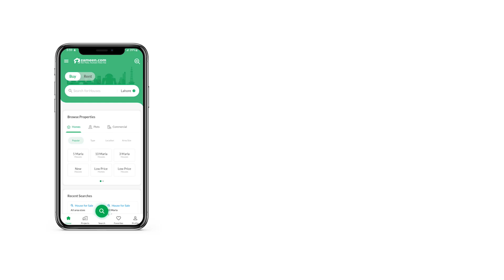5 MARLA RESIDENTIAL PLOT FOR SALE IN DHA GUJRANWALA